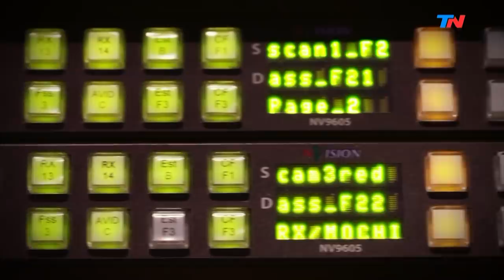¿Se puede estar preparado para morir? | HORA 25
Programa de "Hora 25" emitido el Martes 04 de Junio de 2019.